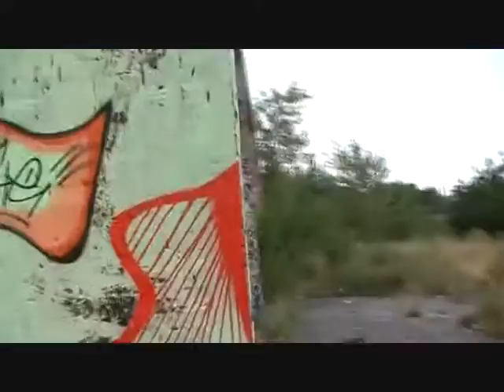Hall of Fame